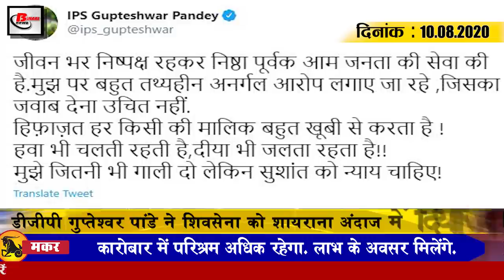Bihar Evening 10th August news of Patna,Matric exam 2021,Bihar DGP, Bihar Assembly2020,Nitish kumar.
1. India again broke all records by Covid 19
The number of Covid 19 affected in India is continuously increasing, according to the information received, 62064 new patients have been confirmed in the last 24 hours after which the total number of affected has crossed 2200000. According to information shared by the Health Department, the total number of affected people in India has reached 2215075. At the same time, a record-breaking increase has also been observed in the people who lost their lives in the last 24 hours, according to information received by the Health Department, 1007 patients have said goodbye to the world in the last 24 hours, which is the highest ever case. According to the information shared by the health department, 634945 cases of Covid 19 are going on active in the country as well, so far 44386 patients have lost their lives while 1535744 people have recovered and returned home. At the same time, the rate of death in India is said to be 2 percent, for your information, let me tell you, this is the 11th consecutive day when more than 50,000 cases of infection have been reported.
2. Forms for matriculation examination 2021 will start from today and tomorrow for inter.
The process of filling the form for matriculation year 2021 has started, the process of which has been started from today, while the process of filling the form for Inter will be started tomorrow i.e. from August 11. While issuing the schedule of filling the form for the Matriculation and Inter Exam 2021 in Bihar Board, all students can fill the form till August 17 by visiting the official website of the board to fill the matriculation examination form. You will download and make it available to your students and will fill the online application form from 18 to 27 and submit the fee by submitting the examination application form filled by all the students till 18. The time has been made available from 19 to 28 August for the inter examiners. Like last year, the fee for the examination form has been kept at ₹ 830 this year, the same for SC ST OBC and ₹ 730 for reserved category.
3. In the case of SushantSinghRajput, BiharDGP GupteshwarPandey responded to the Shiv Sena in a shaire way.
4. Rohtas freedom fighter Jagdish Tiwari awarded by the President
5. Covid 19 patients and their attendants will be hand banded in Bihar
6. Chance of rain in entire Bihar including Patna predicted for 4 days from today
7. Congress has a keen eye on many seats in Biharassembly2020

Considering the upcoming assembly elections in Bihar, the parties are constantly making preparations in their own order, in this order, the Congress has also started preparing for the same, all the parties are waiting for seat sharing, the oldest party Congress is also busy in the election preparations at this time. It is running and waiting for seat sharing. Rahul Gandhi had a virtual meeting with more than 1000 Congress workers. After that, Bihar in-charge Shakti Singh Gohil also reached Patna and became part of the meeting along with senior party leaders. Did churn with. Along with this, clearly all the candidates have to claim the seats on the seats which were won in the year 2020 Assembly elections in the year 2015, in the 2015 assembly elections, the Congress got 41 seats within the Grand Alliance, after which the Congress attention This election is also on the same seats
8. In view of the increasing impact of Covid-19, the entire lockdown imposed in another district of Bihar
9. Started operations on R block flyover
10. Ravi Shankar Prasad found in the list of Top Five Best Performing Union Ministers in India Today Group's national survey
11. Plasma bank to be opened in Patna at Jayaprabha Center
12. IPRD Secretary gave his response to the increasing cases of Covid-19 in Bihar
IPRD Secretary AnupamKumar has given his response to the unbridled Covid-19 growing in Bihar, under which IPRD Secretary Anupam Kumar has told that due to increasing number of tests, these days changed in the state, more positive cases are coming in the last 24 hours. In 75628 samples have been investigated. On August 8, 3934 new cases of Covid-19 have been confirmed. The IPRD Secretary has said that the recovery rate percentage will increase on the completion of 14 days of positive persons. 64.3 with 27975 active cases in the state and Bihar.

13. Over 74 lakh population is affected by floods in 16 districts of Bihar
14. SSR brother also gave his response to Sanjayrawat statement
15. His reaction to the captaincy of Mahendra Singh Dhoni and ViratKohli in former India team selector Gagan Khoda.